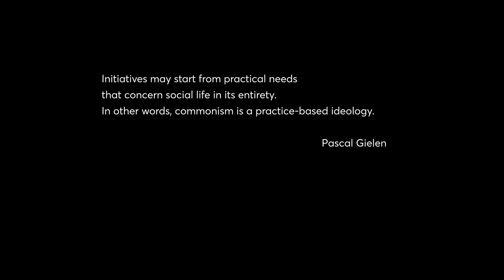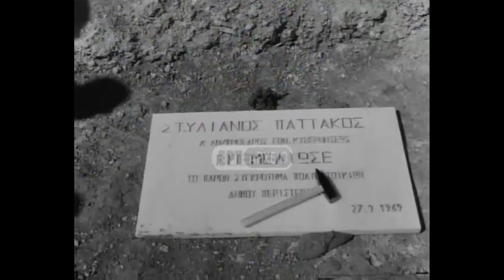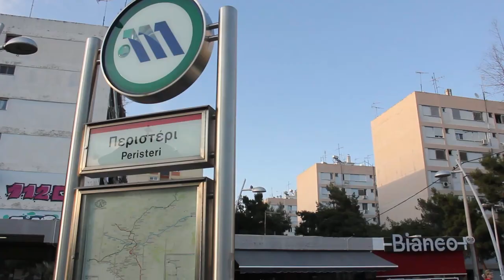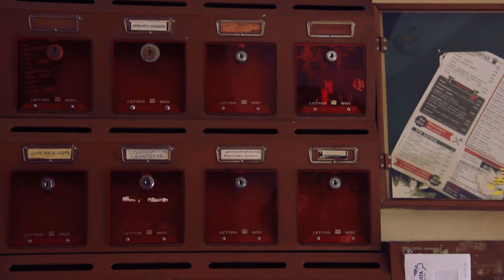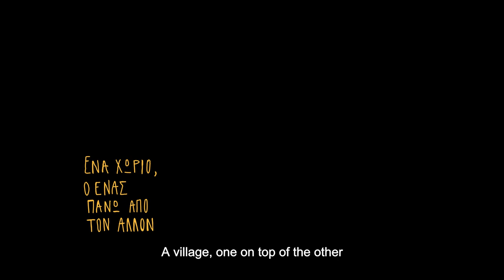A common space for 852 doors (2020)| Short Documentary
Short Film Documentary// Athens// 2020

Built in 1972 during the Dictatorship regime, 12 apartment blocks in Peristeri, a western suburb of Athens, attempted to house thousands of refugees. Today, this small city within the city is portrayed as a mosaic of diverse people and urban spaces. Six residents "open" their door and share stories about the neighborhood, the blocks and the public space that surrounds them. Is a common space enough to bring them together? An in-situ search for the urban commons in the past, present and future.

Director/ Editor// Mina Archontaki, Stella Archontaki
Music// Thomas Meleteas
Sound Editing// Andreas Govas
Subtitles// Marialena Yannoulatou

Featuring//
Lukia, Stephanos, Stelios
Alexandra & Nikos, Rena, Tzimis